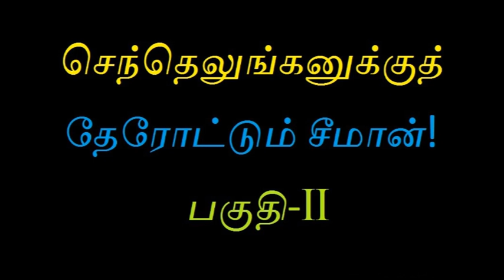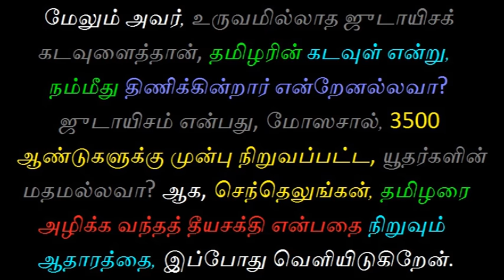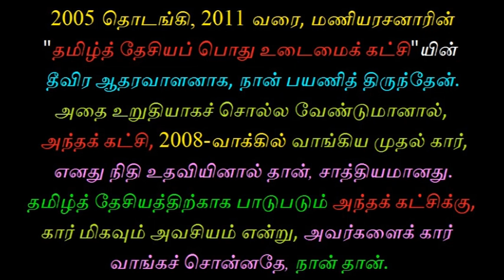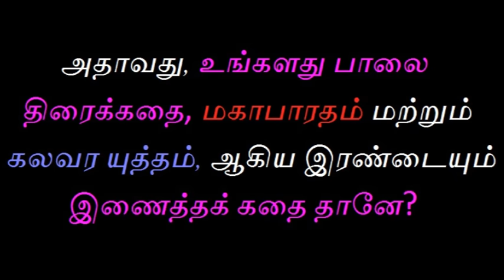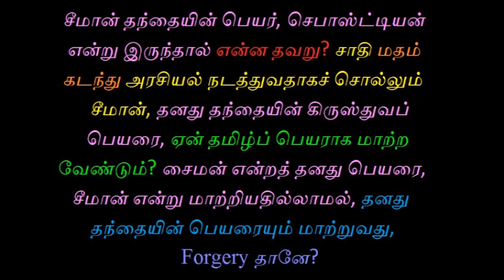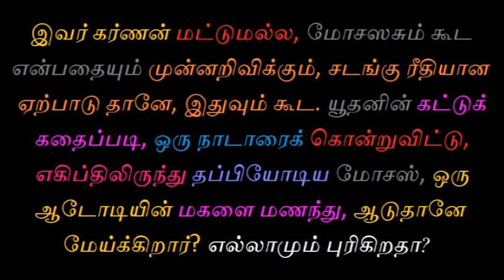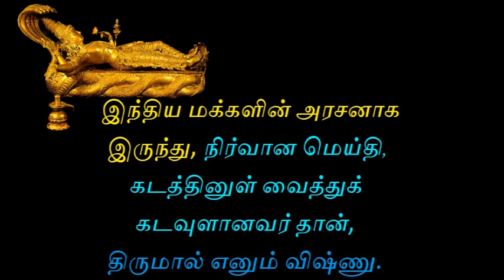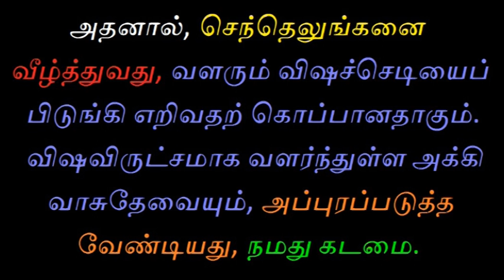பாலைவனத்திற்கு வழிசொல்லும் செந்தெலுங்கன்!